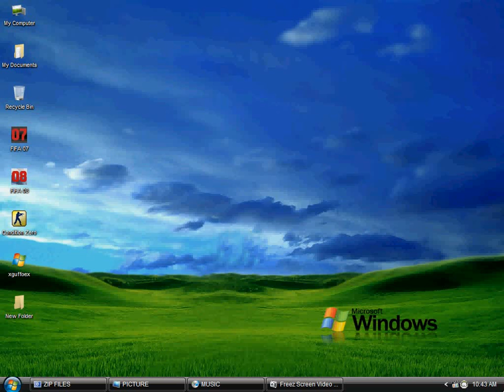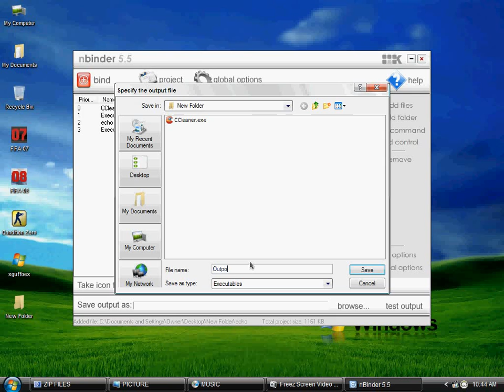Tutorial Making Simple Binder Include Virus